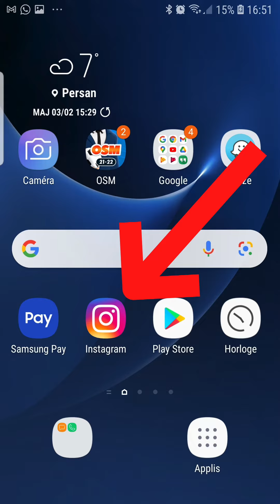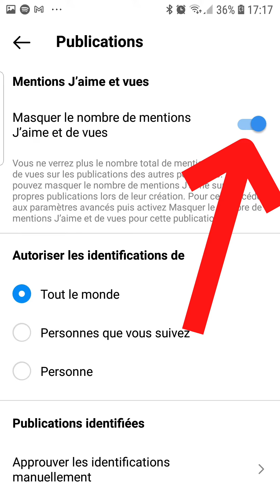Masquer les LIKES sur Instagram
Comment ne pas afficher les likes sous ses publications Intagram ? Comment effacer les mentions J'AIME de ses publications Instagram ?

Bonjour à tous, dans ce tuto, je vous montre comment effacer les mentions j'aime des publications instagram.